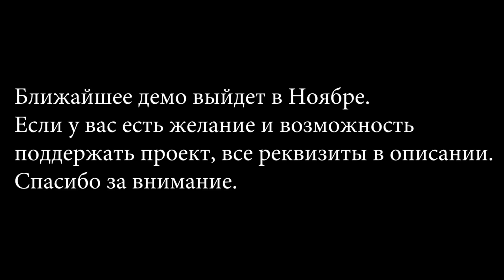Alien: Hope for the future ЧТО ИЗМЕНИЛОСЬ В ИГРЕ?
Alien: Hope for the future для российского инди-игростроя крайне интересный проект, игра активно разрабатывается с 2017 года, и уже по словам разработчика готова на 40% ДА ДА не на 10%, как сказали в игромании, давайте же посмотрим что изменилось в игре с нашего последнего видео по ней (На старом канале)